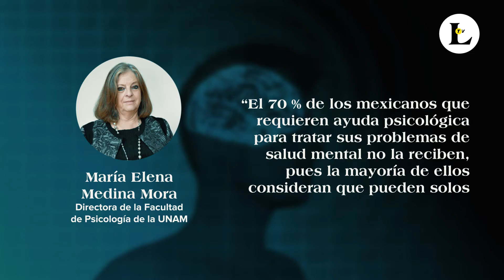¿Por qué los mexicanos no cuidan su salud mental?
En el marco del Día Internacional de la Salud Mental, te contamos cuáles son los tres principales factores que detienen a los mexicanos a pedir ayuda o asistir a los servicios médicos para mantener su salud mental lo mejor posible.